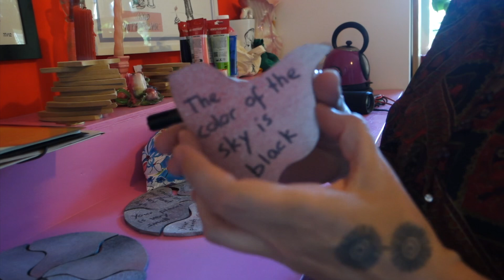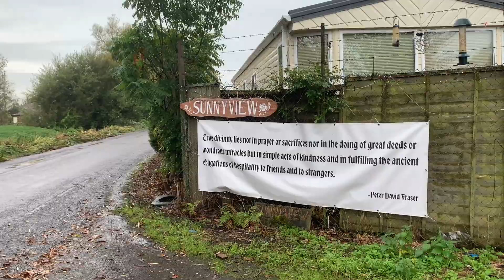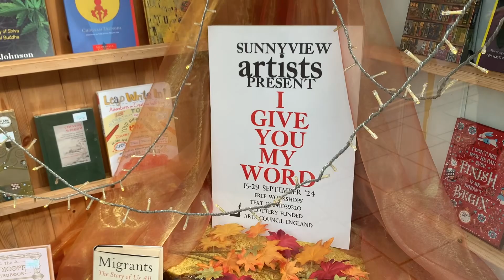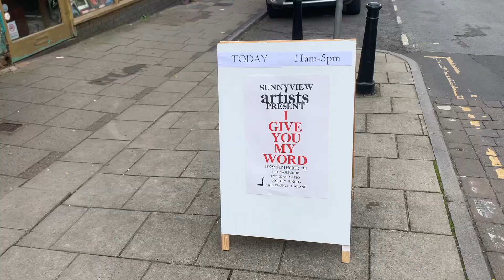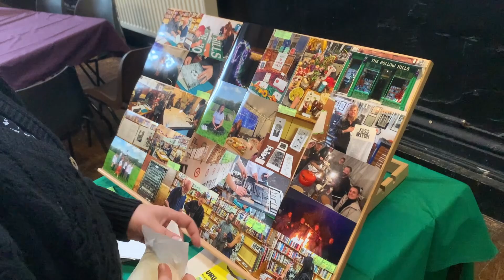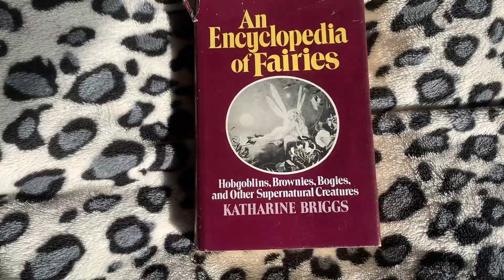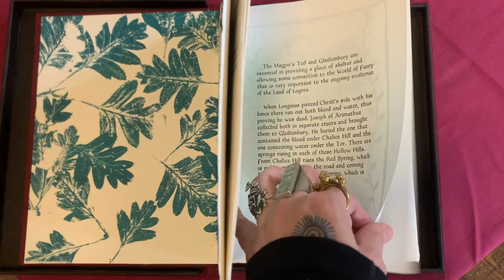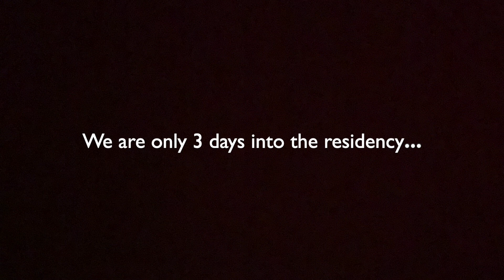I give you my word | Sunnyview artist residency in Glastonbury | part one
A few months back I was invited by Alex Fraser, who I’ve known for a quite some years because she also had a workspace in TAC Eindhoven, to come to Glastonbury for a residency. Not a normal residency but a very special one!
Unfortunately her dad, Peter Fraser, past away almost 2 years ago. As a part of the grieving process, to honor her dad and to do something creative she organized the artist residency with Gareth, a friend of her dad.
Gareth and Peter shared a great love for books. Peter had a book print workshop from home and Gareth has a few bookstores in Glastonbury. So for the first artist residency in 2023 they decided to make a book in two weeks with a couple of artists friends.
This year the residancy is called: ‘I give you my word’ and I was also invited to do a workshop and a performance. All the artist give a workshop!! So the two weeks are filled with making cool stuff together.
Come join us on this creative journey in the crazy town of Glastonbury.

Hope you enjoy thi video!

Let’s be friends:
Instagram.com/karlijn_onlijn

0:00 intro
03:02 Preparations
03:41 The pilgrimage
05:14 I made it to Glastonbury
07:14 Sunnyview
09:21 First impressions of Glastonbury town
12:16 ‘I give you my word’ opening day
14:45 ‘Welcome to my world’ performance
19:00 Books, books, books
20:09 Micro-ceramics workshop by Alex and Ioanna
21:33 Balfolk workshop by Sander Houtum